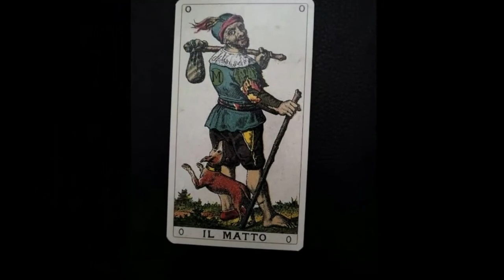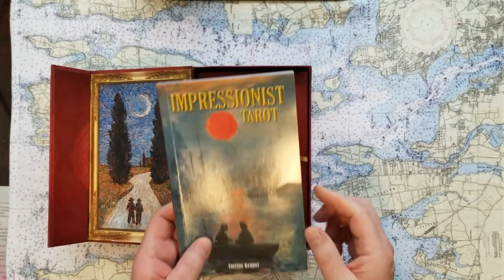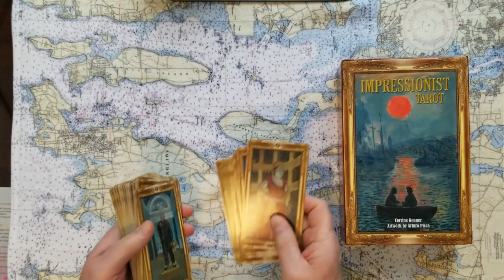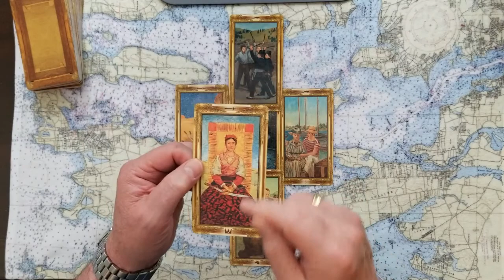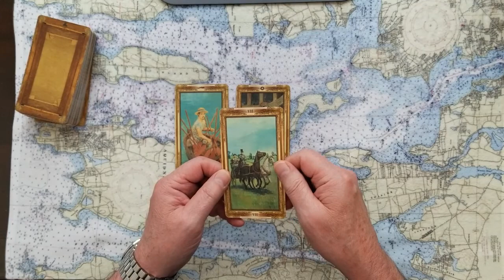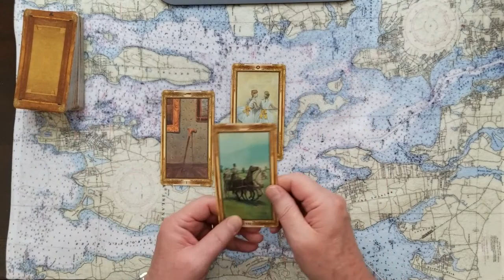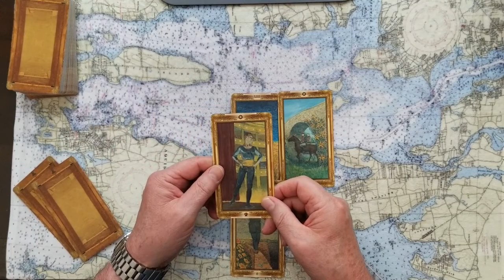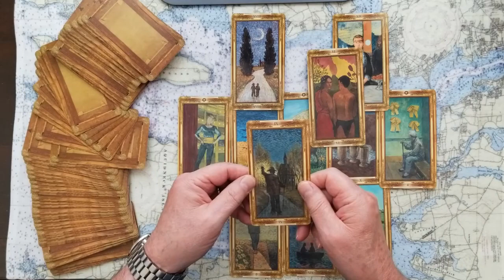Jan 6th Committee enforce Subpoena and arrest congressmen and Trump kids Tarot Card Reading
(CNN) January 6 committee will ask phone companies to preserve records of GOP Congress people and #45, plus members of his family, who played some role in the &quot;Stop the Steal&quot; rally, the prelude to the Capitol insurrection.
The records request could signal the witnesses they plan to call.
The committee does have subpoena power, but that would lead to a lengthy legal battle.
The evolving list includes #45 plus16 others, so far.